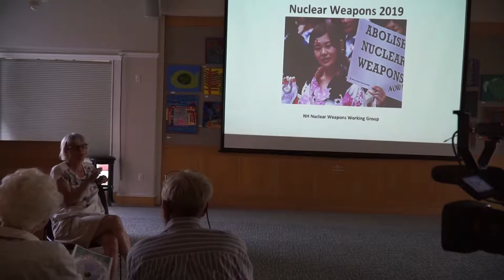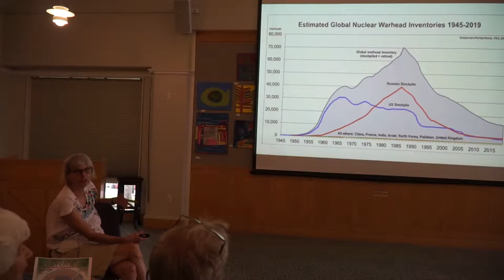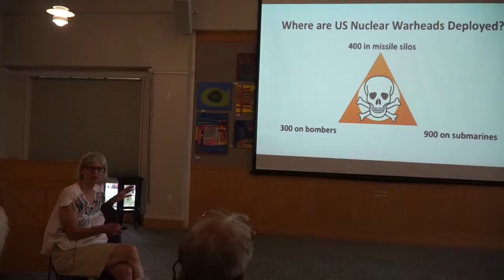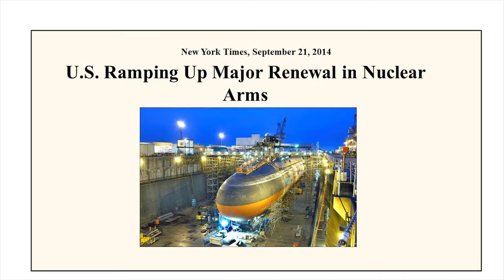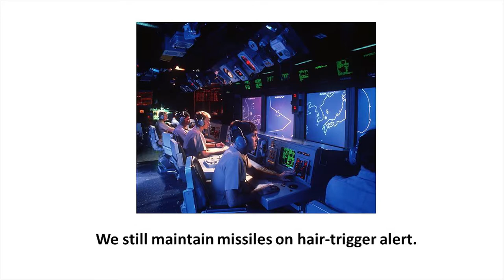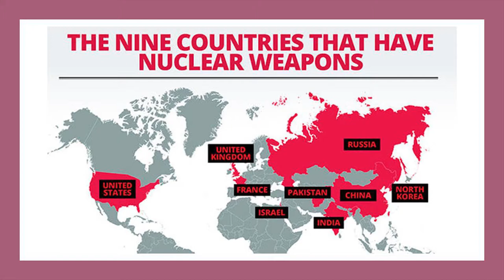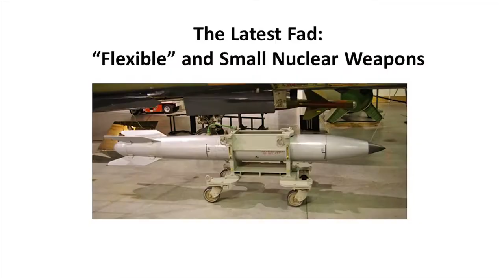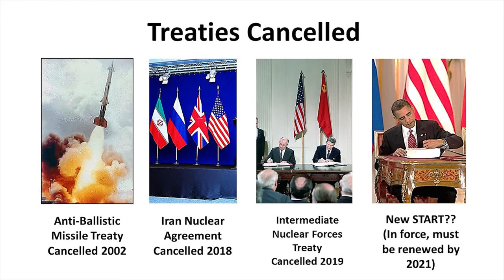Nuclear Weapons Update for Mainers 880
From Peace Action New Hampshire comes Judy Elliott of the NH Nuclear Weapons Working Group.
July 29, 2019 Brunswick, ME
WILPFmaine, and PeaceWorks